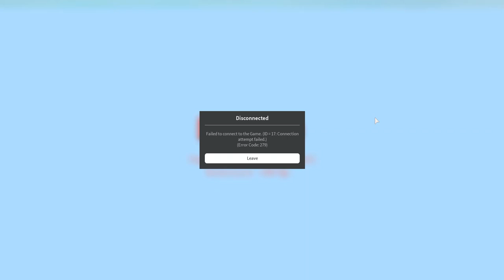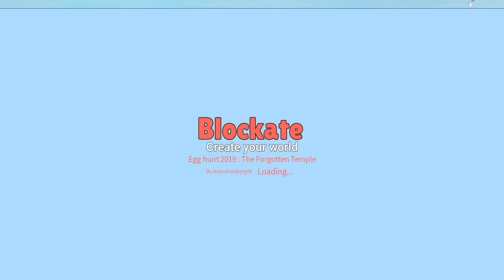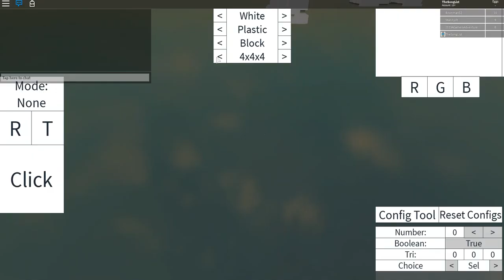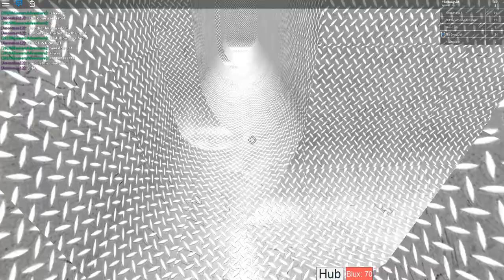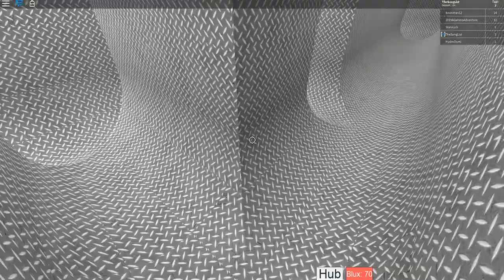Roblox - Blockate Hub | Request And Egg Hunt!